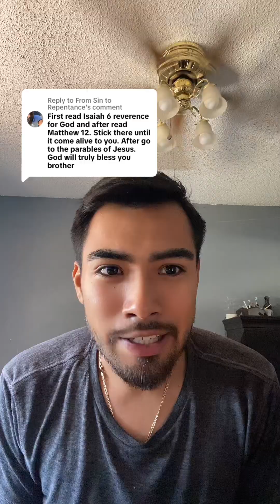A Stranger Lead Me to These Parts of the Bible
I left a comment on a TikTok asking where I should read in the Bible and this is what someone replied me with.

So this is what I understood from what I read! Isaiah 6 and Matthew 12